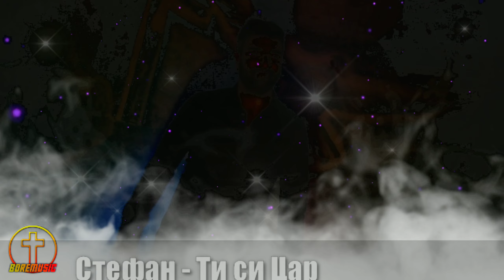Стефан - Ти си Цар /STEFAN - TI SI CAR 2021 BOREMUSIC